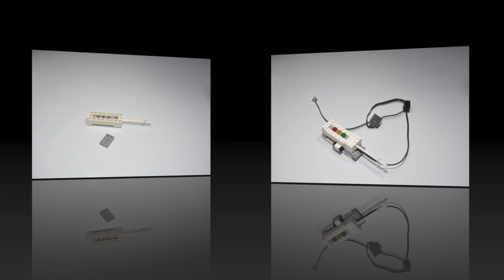LegoHack: traffic light with lego led and standard bricks.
A small hack how to create traffic light easily with little amount of bricks. Just save 15$ that you would have paid for the traffic light out of box for smth else.